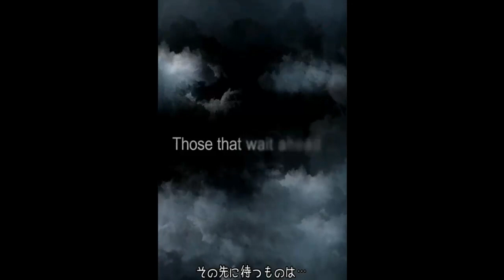Brave Frontier Japanese Edition: Coming Soon